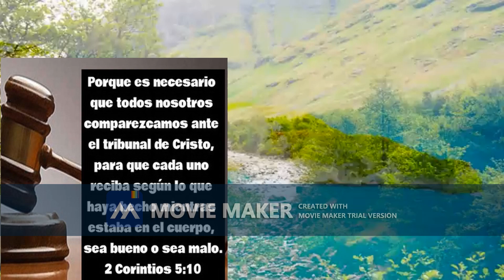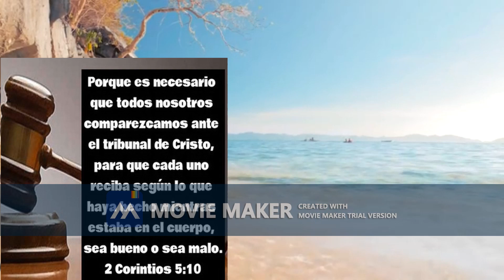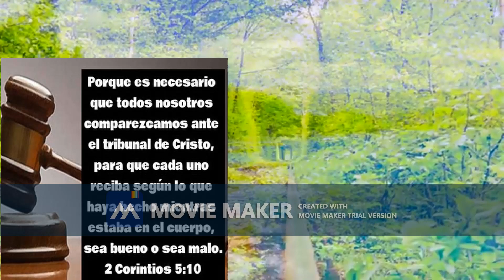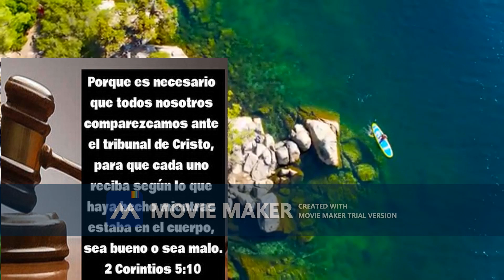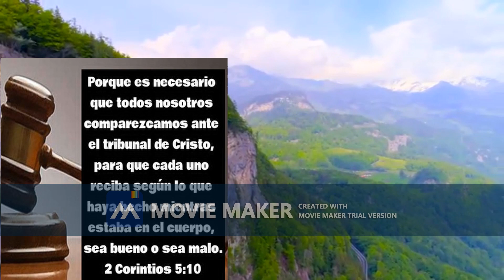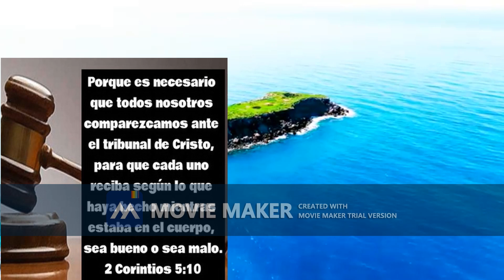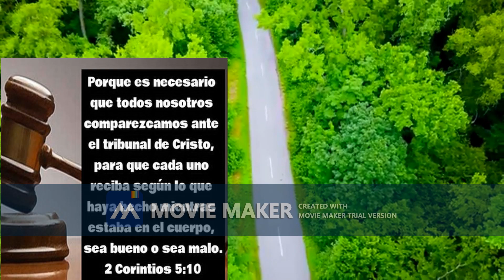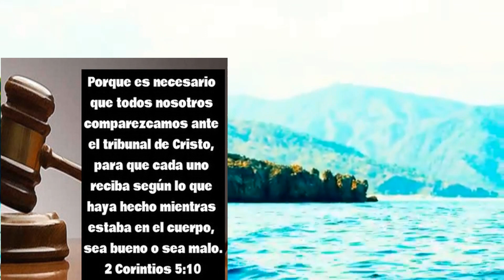Es necesario que todos nosotros comparezcamos...